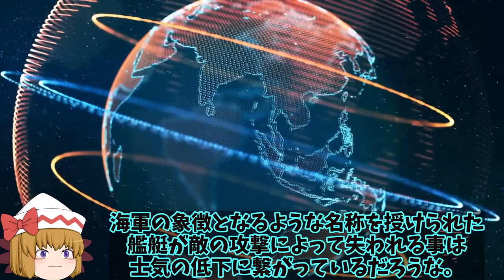烏軍アドミラル攻撃で大炎上に！アドミラルはモスクワに続き黒海へ沈没で露軍士気低下か？【ゆっくり解説・軍事News】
引用・転載「出典：海上自衛隊ホームページ」
引用・転載「出典：航空自衛隊ホームページ」
引用・転載「出典：陸上自衛隊ホームページ」